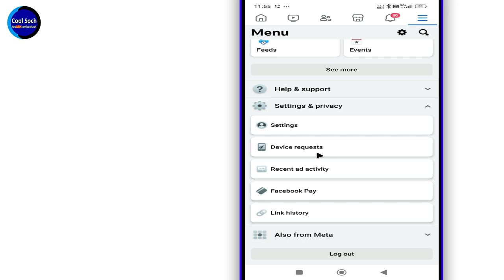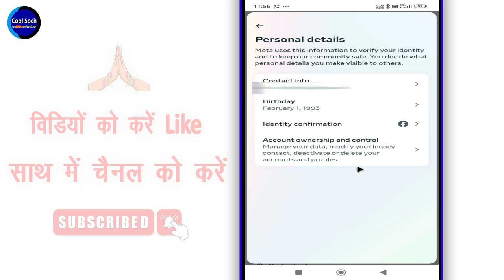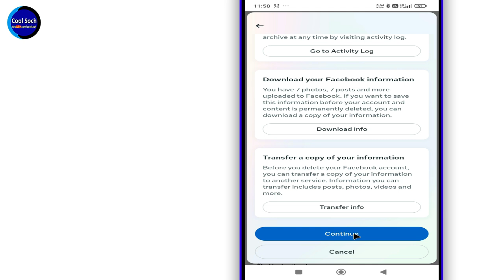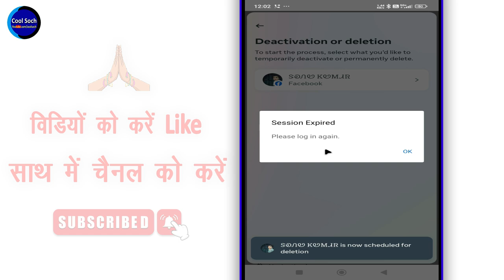Facebook Account Ko Hamesha Ke Liye Kaise Delete Kar Sakte Hain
नमस्कार दोस्तों, दोस्तों आज की इस विडिओ मे हम आपको बताएंगे की कैसे आप Facebook Account को हमेशा के लिए डिलीट कर सकते है ?

• My Mic:-

• My Laptop:-

Queries Solved:-

1.  how to delete facebook id
2.  how to delete facebook account
3.  facebook delete account
4.  facebook
5.  facebook account